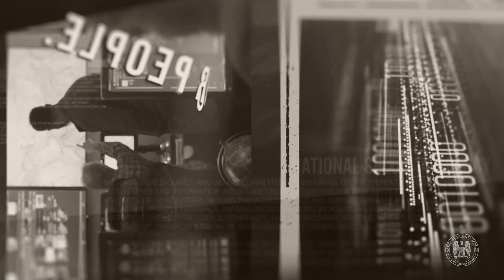The 24/7 Heartbeat of NSA: The National Security Operations Center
It’s 3 a.m. A war has broken out halfway across the world. Someone needs to tell the President. Who provides the information that they need to know? The National Security Operations Center at NSA.

Since its founding 50 years ago, NSOC has never closed. Every hour of every day, it monitors foreign developments and keeps our nation’s leaders informed. Bringing together experts from across NSA’s foreign signals intelligence and cybersecurity missions (and beyond), the NSOC watch floor hums with activity. Learn from the Director of NSOC about its critical mission, and from a watch floor employee who describes the thrill of the fast-paced, high-stakes work environment. There’s no place like NSOC.